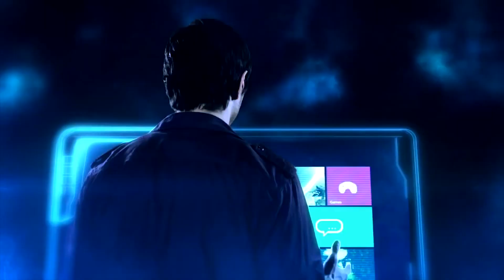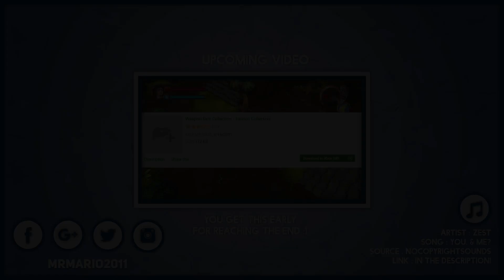Project Spark is Now Offline - Another Piece of Digital Gaming Gone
Project Spark released on March 4, 2014 and was at first officially "shut down" on May 13, 2016. After that date it was no longer downloadable on either the Windows Store or the Xbox One marketplace. On August 12, 2016 the servers were taken offline to existing users rendering uploading/downloading and collecting Achievements useless.

Another game taken offline due to being heavily reliant on online services, which at this point unfortunately is not uncommon. I discuss some other possible example, and existing examples, of games being flat out erased due to being digital only or reliant on online services.

Song Information
Artist: ZEST
Song: You & Me?